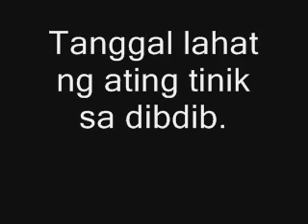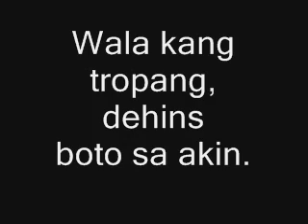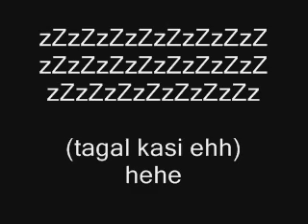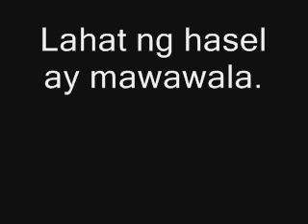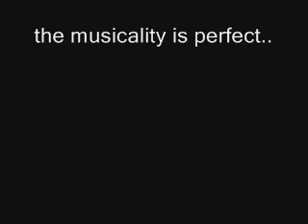Ayuz - Rico Blanco (Lyrics)